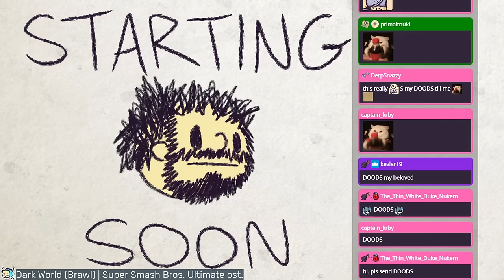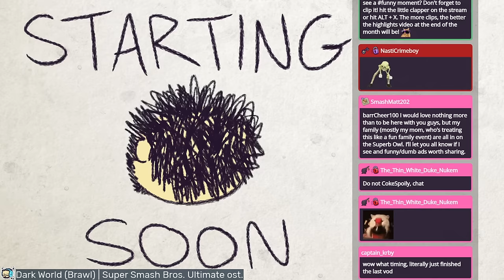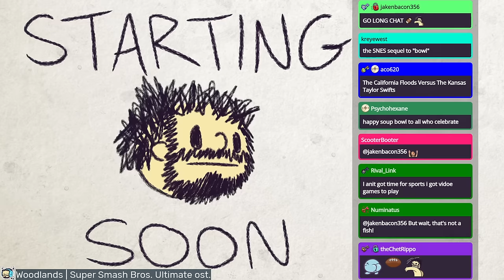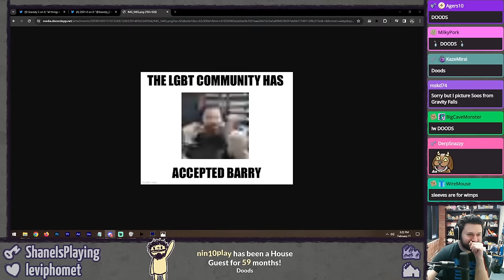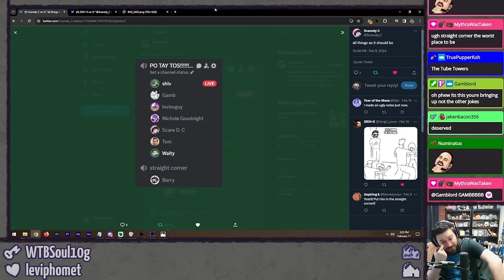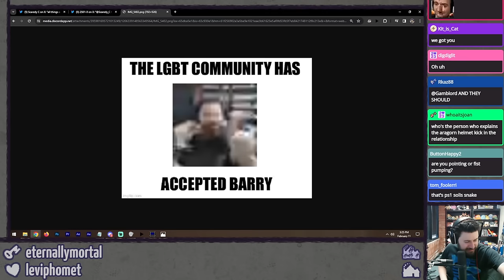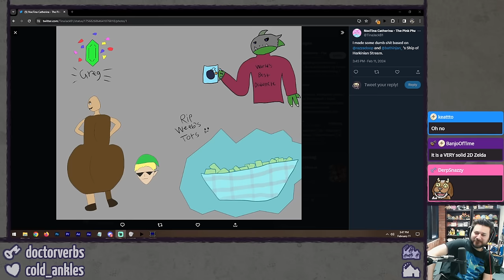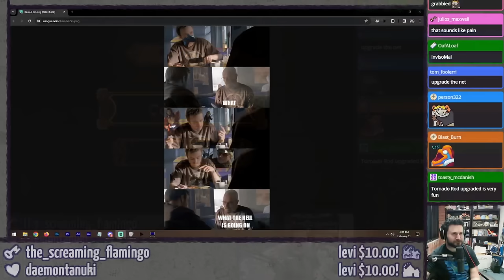ZELDA: A LINK BETWEEN WORLDS (Pt. 2 - Hyrule Lorule Thisgamerules) ⫽ Barry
Hyrule. Can I help you? Yeah can I have a hookshot please? Oh, hi Doods, I didn't know it was you. Here you go. HYAA hep. How much is it? It'll be 800 rupees. Here you go, keep the change. Hi Sheerow. You're my favorite customer.

0:00 HimSpin
5:33 let's go to lorule
28:43 The Legend of Zelda: A Link Between Worlds